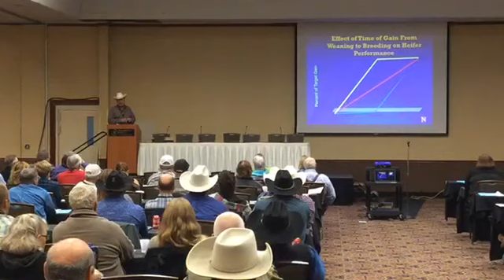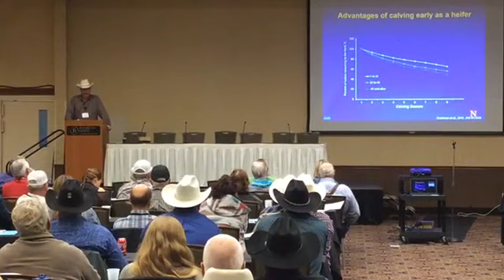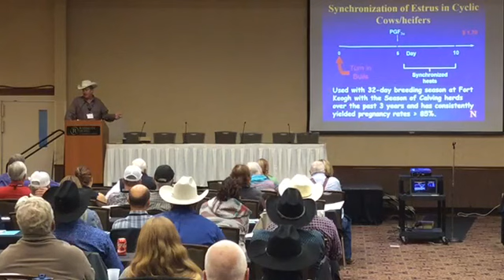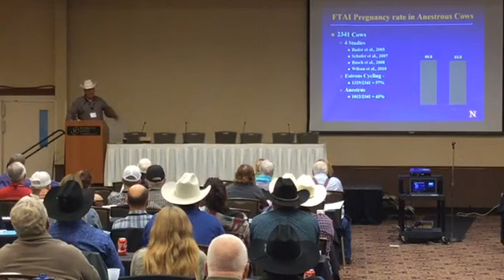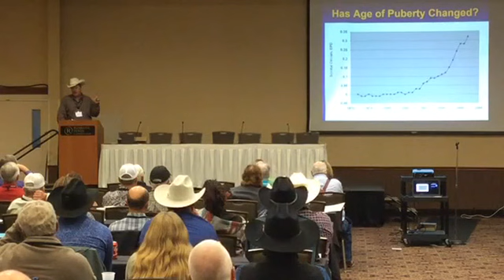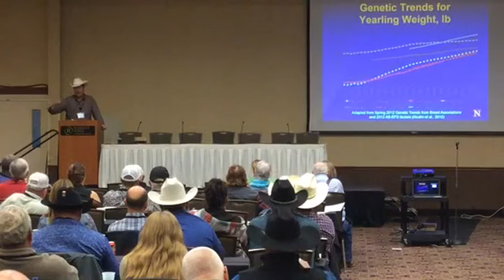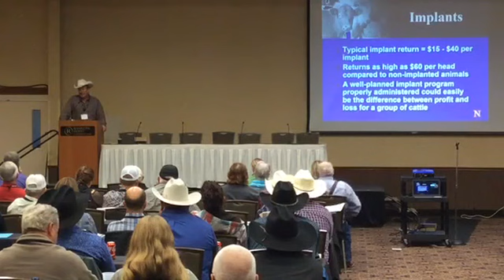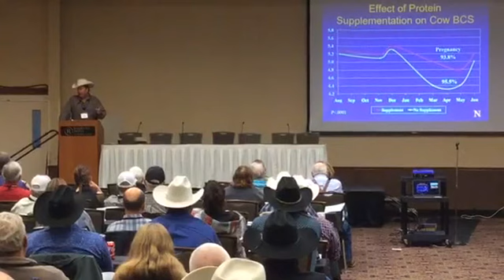Dr Rick Funston Fall Focus 2017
Increasing Productive Efficiency in Beef Cattle Dr. Rick Funston, Professor, Reproductive Physiology West Central Research & Extension Center University of Nebraska — Lincoln